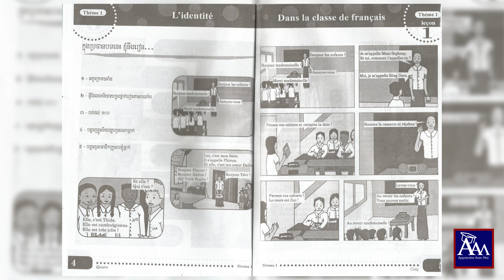មេរៀនទី​​១ ភាគ​១ សៀរភៅ Tous ensemble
យើងផលិតវីដេអូនេះសំរាប់ចែករំលែកចំនេះដឹងតែប៉ុណ្ណោះ​ យើងសូមអរគុណសំរាប់ការទស្សនារបស់លោកអ្នក។
On a produirt les video pour partager la connaissance.  Merci pour votre regarder.

      Il y a un an que j’ai créé cette chaîne YouTube Apprendre Avec Moi. Tous les leçons grammaire, le mot et les conversations se trouvent dans ma chaîne AAM. AAM a le but pour partager la connaissance concernant la langue française. Mes amis, la langue française n’est plus morte dans le Cambodge. Quand on a terminé notre étudies on peut facile trouver le travail.
Merci pour être avec moi AAM